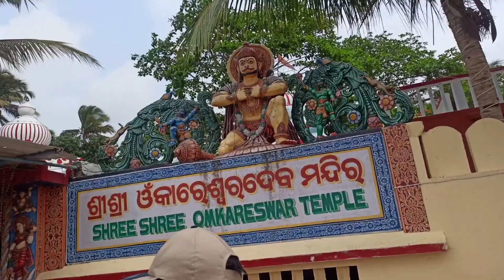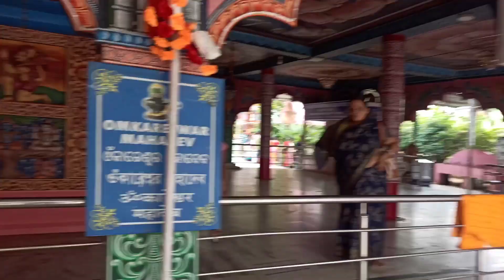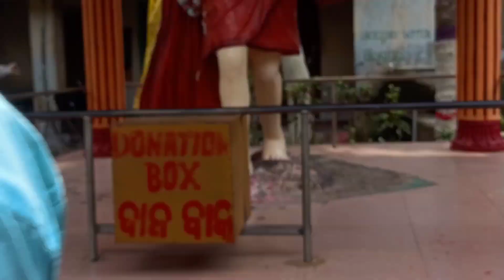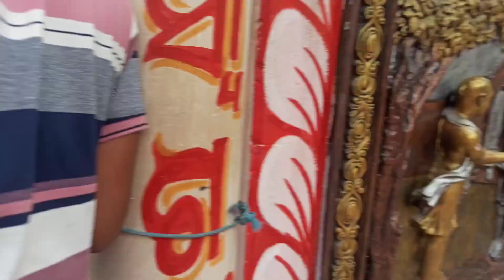🌺Puri travel vlog 2023//Best places in puri to visit❤️Puri tourist places#Day2@UNIQUE VLOGGER SMRUTI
vlog odia vlog daily vlog#family vlog#family fun time#odisha vlogger#odia youtuber Balasore vlogger UNIQUE VLOGGER SMRUTI Early morning routine vlog#morning tea time#no onion garlic cooking vegetarian recipes green muga recipe#amazing day vlog#tasty lunch thali#muga paneer recipe#bhindi khata#banana fry#puri tour#puri journey travel vlog#puri mata matha#omkareshwardev temple#puri sea beach tour#evening masti vlog at puri#family outing vlog puri jagannath temple puri market

I am Smruti Nayak a House wife Mother of 2 kids.My husband is a school teacher🙏🏼